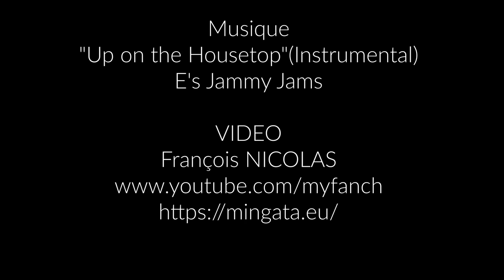Pause post-estivale, plage de la Noëveillard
Plage de Pornic, mouettes, Île de Noirmoutier...